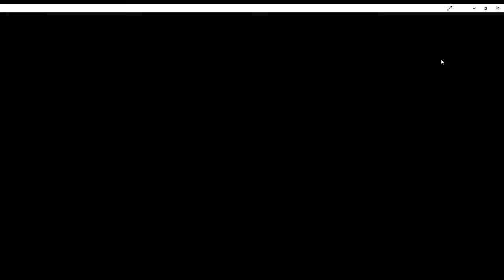Asphalt 8 airborne: manhunt in Tokyo But with dream's music with Lamborghini urus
Me vs the player bot hunting 14 player bots in Tokyo who have the highest knockdown manhunt wins.